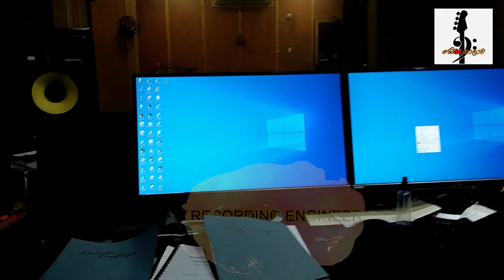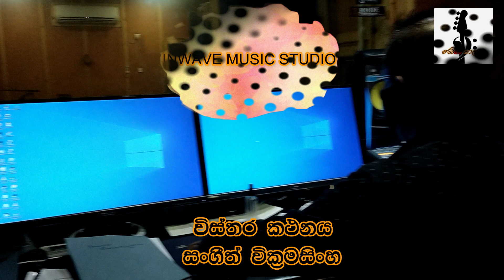"බේss ශාලාව" Studio Tour 4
"බේss ශාලාව" පියවරක් ඉදිරියට. නිහඬව හිටියේ ඒකයි.ගීතයක "බේss පාර" විස්තර කරනවා වගේම,ගීතයක් පටිගතවන Studio එකක Tour එකක්. "රේඩියෝ සිලෝන්"(අද ශ්‍රී ලංකා ගුවන්විදුලි සංස්ථාව)මේ පටිගතකිරීම් කලාවේ පෙරගමන් කරු...එදාසිට අද වනතෙක් Recording Field එක අද මේ තියෙන තත්වයට දරදිය ඇදපු ඒ "නොමියෙන මිනිසුන්"මතක් කරමින්. මා දන්නා හැටියට... මේ Audio Engineering field එක ගැන උනන්දුවක් දක්වන දුවා,දරුවන්ටත්...පාසැල් සංගීත ගුරු මහත්ම,මහත්මීන්ටත්...ඒ වගේම "ගීතය" රසවිඳින තැනට එනකල් සිදුවුනු ක්‍රියාදාමය ගැන උනන්දුවක්,සෙවිල්ලක්,කොටින්ම කියතොත් "ඇම්මක්"ඇති සැමටම. මගෙන් "විස්තර වීඩියෝ"කීපයක්. මෙහි සරලව මූලික පැහැදිලි කිරීමක් පමණයි සිදුවන්නේ.

විශේෂ ස්තූතිය
පැරණි ඡායාරූප සොයාදුන් සැමට...